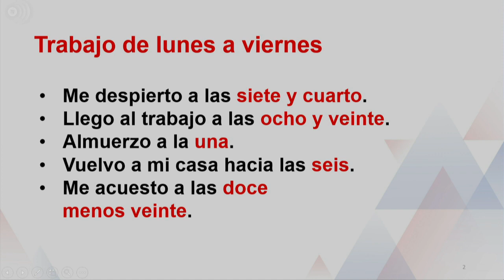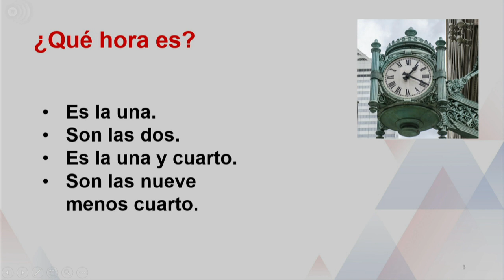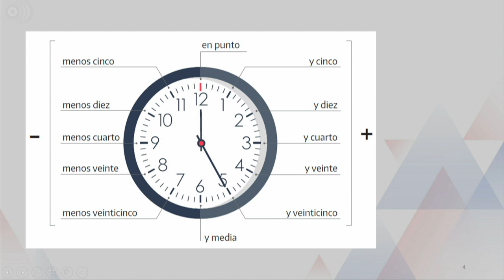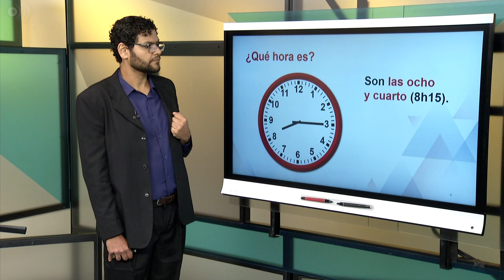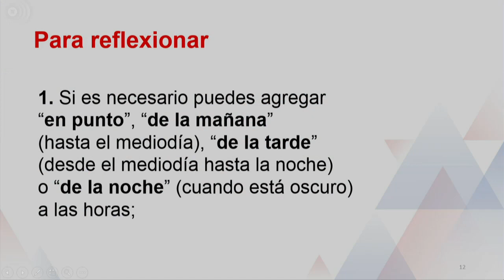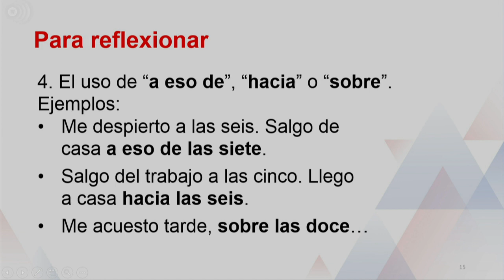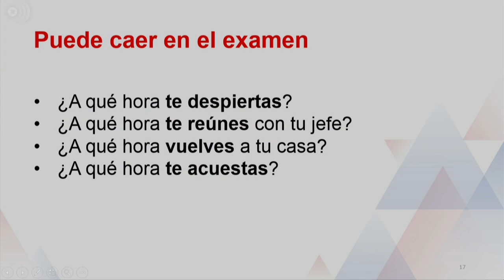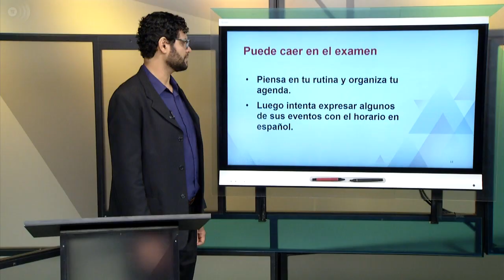Espanhol I - De lunes a viernes de nueve a cinco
Professor: Odenildo França Almeida